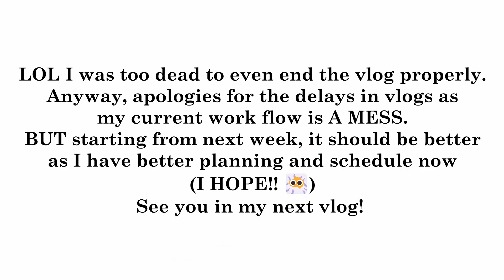I need to stop snoozing my alarms | 30 days vlog (day 5 & 6)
Another day, another vlog. Can someone please remind me to stop snoozing my alarms so I can start my day right!?